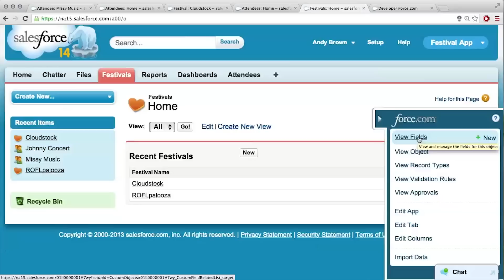Unleash the Power of the Relationship Field - Intro to Point & Click App Development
This video is part of an online course, Intro to Point & Click App Development.